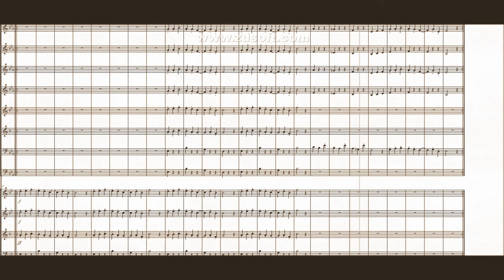DOK 10.4h - Salmos - Cap. 8 (Eb)